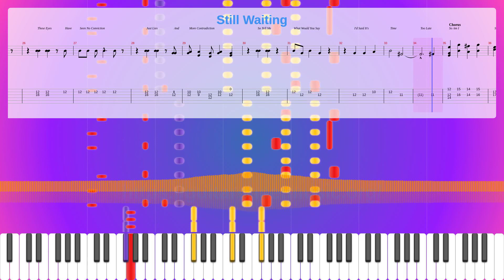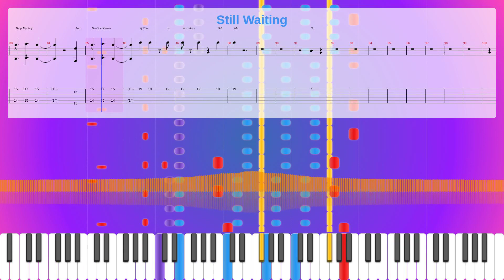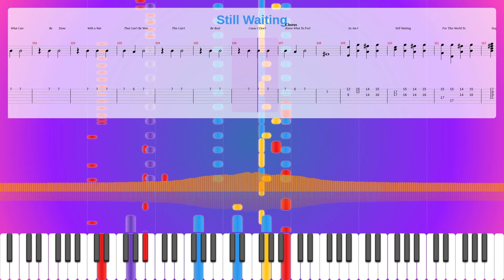Still Waiting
Album: Does This Look Infected?
Instruments: Overdriven Guitar,Distortion Guitar,Electric Bass (finger),Lead 6 (voice)
Parts: 5
Measures : 127
Tempo: 190